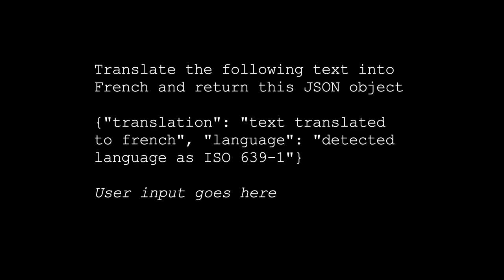Buongiorno 104 - L’attacco all’ASL 1 Abruzzo e il pericolo del Prompt Injection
Oggi parliamo di sicurezza informatica, partendo dall’attacco all’ASL 1 Abruzzo e poi parlando nel dettaglio del pericolo del prompt injection nei modelli di IA basati sul linguaggio naturale. Una goduria!